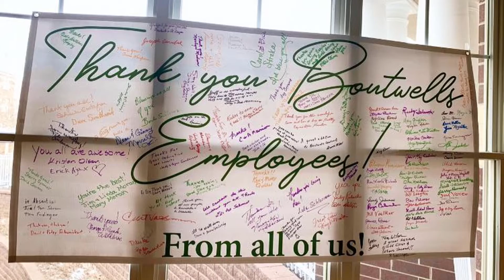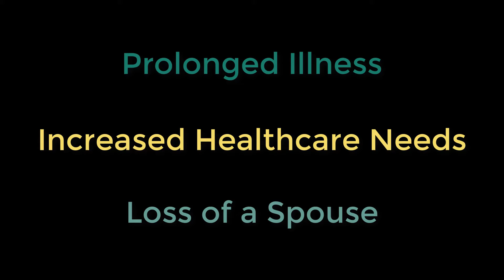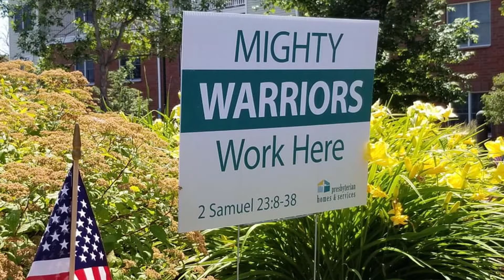All Gifts Make a Difference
Support older adults with a gift to the Presbyterian Homes Foundation. Gifts can be directed to a specific fund, project, or community. There are many ways to give and all gifts make a difference.